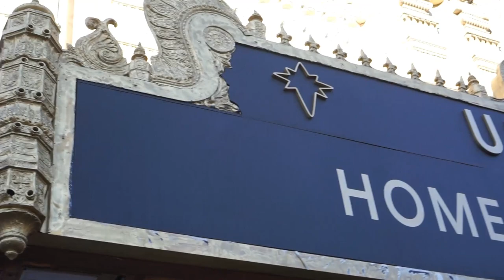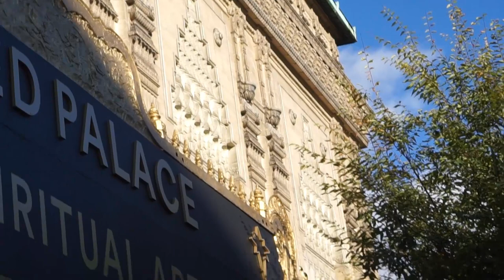The United Palace -- an historic Landmark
The United Palace is a church and non-profit cultural and performing arts center located at 4140 Broadway between West 175th and 176th Streets in the Washington Heights neighborhood of Manhattan, New York City. A full-block building, it is bounded on the east by Wadsworth Avenue.

Built in 1930 as Loew's 175th Street Theatre, the venue was originally a movie palace designed by architect Thomas W. Lamb, who designed over 300 theatres in his career, including the Cort Theatre, as well as other buildings with eclectic designs such as the Pythian Temple. The theatre's lavishly eclectic interior decor was supervised by Harold Rambusch, who also designed the interior of the Roxy Theatre and the Waldorf-Astoria Hotel.

The theatre, which was the first in Washington Heights built specifically to show films, although it also presented live vaudeville, was one of five deluxe "Wonder Theatres" built by Loew's in the New York City area. The theater operated continuously until it was closed by Loew's in 1969. That same year it was purchased for over a half million dollars by the television evangelist Rev. Frederick J. Eikerenkoetter II, better known as Reverend Ike. The theater became the headquarters of his United Church Science of Living Institute and was renamed the Palace Cathedral, sometimes also called "Reverend Ike's Prayer Tower". It was completely restored and still continues to be maintained by the church.

The building was designated a New York City landmark by the New York City Landmarks Preservation Commission on December 13, 2016. The church attempted to have the designation overturned, but later withdrew their objections.

As of 2018, the church is called the United Palace of Spiritual Arts, and offers performing arts events through the United Palace of Cultural Arts. Its Spiritual Leader and CEO is Rev. Heather Shea.

Classic cinema and live performance venue

A series of rock concerts presented at the United Palace were produced by Andy Feltz, formerly of the Beacon Theatre. Musical performers since 2007 include Vampire Weekend, Eddie Vedder, Neil Young, Sonic Youth, Bloc Party, Bob Dylan, Adele, The Smashing Pumpkins, Beck, Sigur Rós, Jackson Browne, Alex Campos, Björk, Allman Brothers Band, Iggy and the Stooges, Modest Mouse,[4] The Black Crowes, Arcade Fire and Kraftwerk. The United Palace also presents concerts by Latino artists.

In 2007, Sir Simon Rattle appeared at the theater conducting the Berlin Philharmonic in Igor Stravinsky's ballet The Rite of Spring danced by public school students and choreographed by Royston Maldoom. The following year, a performance of Leonard Bernstein's Mass was given as part of the celebration of the 90th anniversary of that composer's birth. In addition, recitals, classes and lectures have also been presented at the theatre, and the TV show Smash has used the theatre to film its fictional Broadway production Bombshell.

The non-profit United Palace of Cultural Arts (UPCA) was founded by Eikerenkoetter in 2012 and functions as a community arts center. It presents performing arts events and screenings of classic movies, which began in 2013. As of 2001, the projection booth still had three six-foot tall Simplex projectors with Peerless arclight housings. In 2013 money was raised to install digital projection in the theatre. The first film presented in the new format was the 1941 Warner Bros classic Casablanca.

On April 7, 2019, the United Palace organization celebrated its 50th anniversary as occupant and operator of the venue with a special screening of the sci-fi classic 2001: A Space Odyssey (the last movie shown at Loew's 175th before it closed as a commercial movie house in 1969). The special event included a live guest appearance by movie star Keir Dullea. After the movie show, a special ceremony featured Dullea in an on-stage Q&A session with UPSA Board Chairperson Jean Houston and the audience, followed by a musical performance with inspirational singer/songwriter Karen Drucker. The festivities concluded with an after party on stage (with ticket sales providing supporting funds for UPSA's "Movies at the Palace" classic film series programming).

Film and TV shoot location

The United Palace has served as a location in film and television, including the NBC TV series Smash, the Netflix series Luke Cage episode "Blowin' Up the Spot", and the HBO series Crashing episode 2.4 "Porter Got HBO".